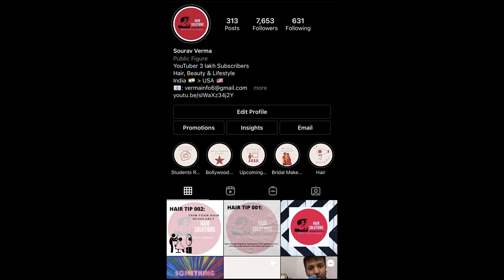HOW TO DO GLOBAL HAIR COLOR ON WHITE HAIR ( APRIL 2021 )